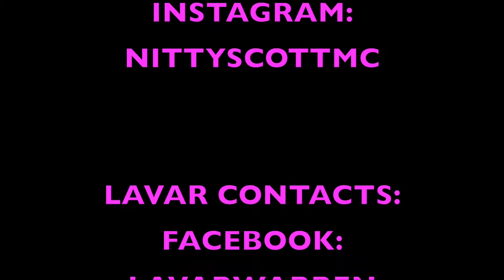NITTY SCOTT LIVE PERFORMANCE@THE LOFT FOR HER BARS ON DECK EVENT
LINE APP:LNYCE
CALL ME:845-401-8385